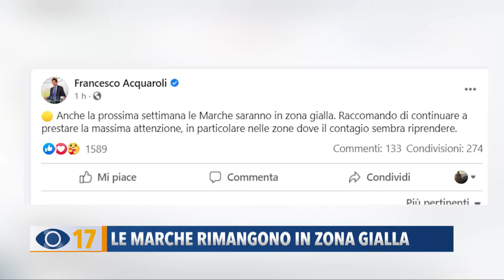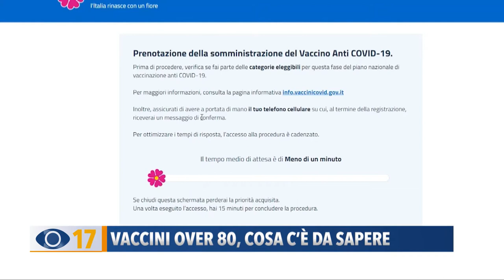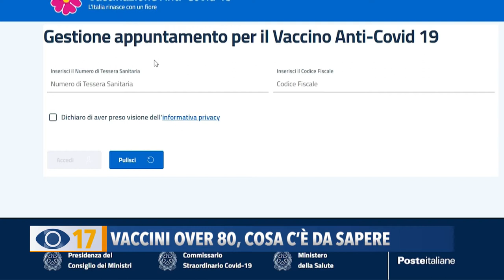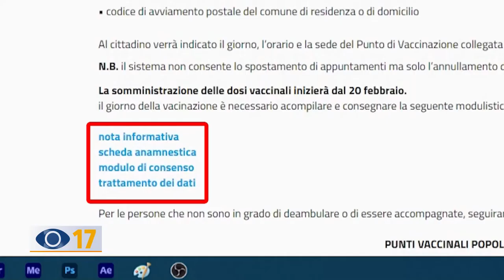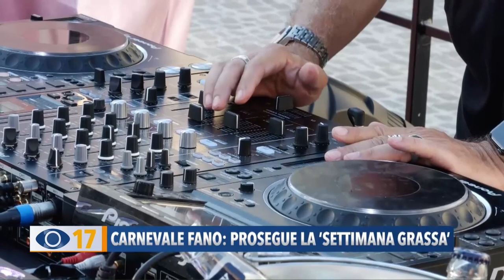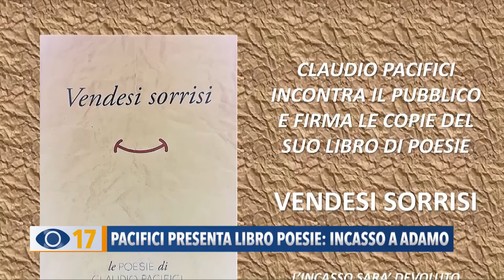Occhio alla Notizia 12 febbraio 2021